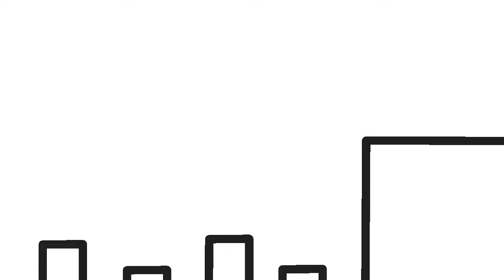Parkour Pro Part 1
Watch Parkour Pro do some sick moves! Big thanks to Ronnie Street Stunts for help with the moves Parkour Pro does!